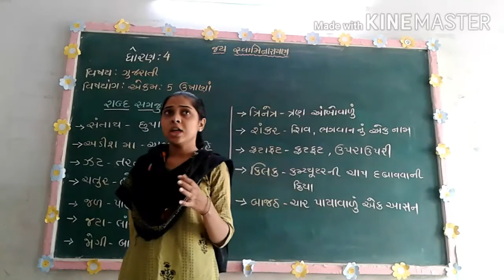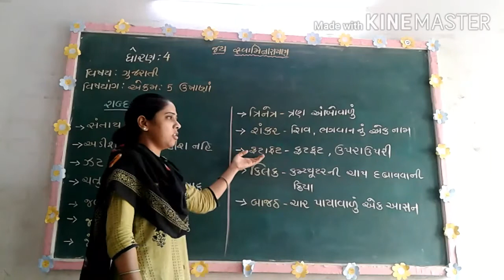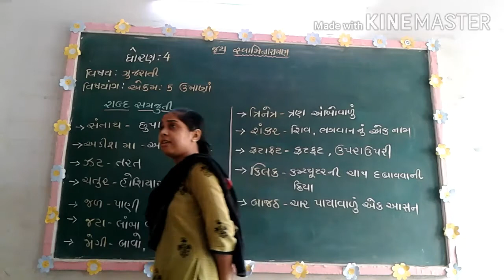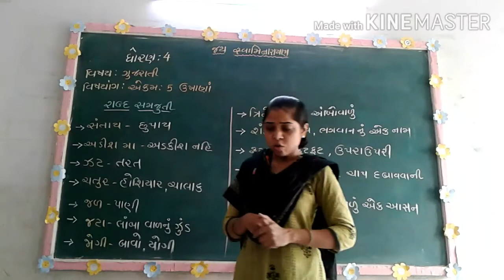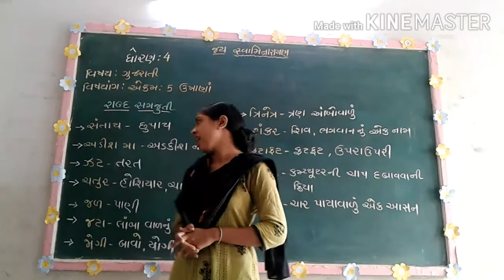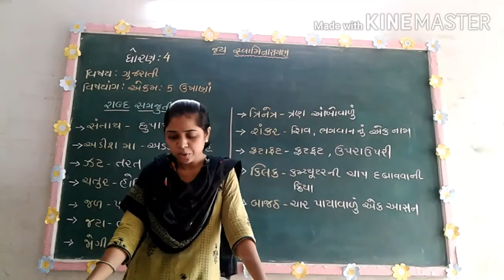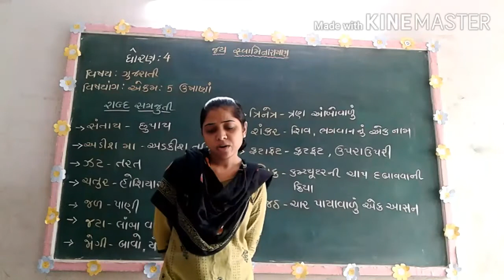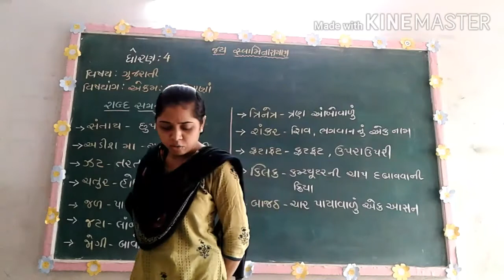ધોરણ-4 વિષય-ગુજરાતી એકમ-5 ઉખાણા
શ્રી સ્વામિનારાયણ પ્રાથમિક શાળા ફુલસર